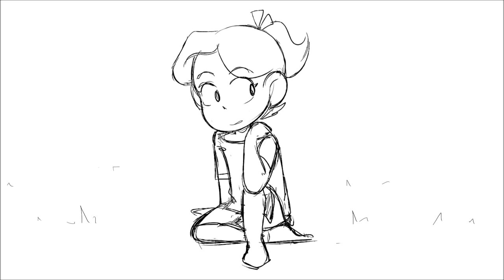Lip Sync practice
issa class assignment, i'm pretty suck at this